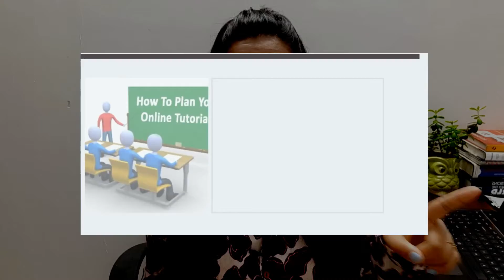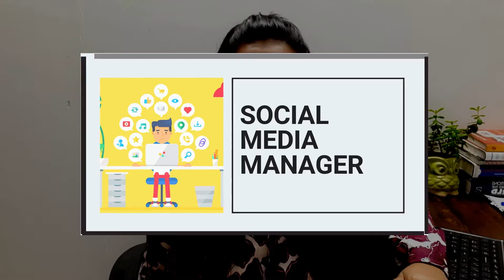10 NO MONEY INVESTMENT work ideas that make FAST MONEY| New Business Ideas 2020| Home Business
This video talks about 10 no money investment work ideas, that make fast money, these are new business ideas 2020, and new home business.
It would be wonderful to start a lucrative, creative business or work at the comfort of your home, and earn a handsome amount of money, well, this video is all about that. The video is a detailed description of what all options you have and choose from when it comes to working at home or freely without any investment in the first place. These are unique business ideas that will take on the market and make you very rich.

BUSINESS IDEAS- SERIES
Part I- 10 UNIQUE BUSINESS IDEAS that will TAKE ON the MARKET and make you VERY RICH
Part 2- 10 NEW BOOMING BUSINESSES you can start UNDER 10,000 - Business Idea Series - Part 2
Part 3 - 8 Work from HOME LAPTOP ideas to START TODAY. Make BIG NAME & MONEY with these HOME BUSINESS IDEAS
Part4 - 10 NO MONEY INVESTMENT work ideas that make FAST MONEY| New Business Ideas 2020| Home Business

Ringlight I use to shoot my videos & take my pictures:
Alternate (Reasonable price) ring light that can be used:
Mic I use to shoot my videos:

Make-up I use:
Primer I use:
Alternate (Reasonable good quality) option of Primer
Foundation I use:
Alternate (Reasonable price good quality) option of Foundation:
Blush I use:
My Favorite shimmer Blush:
Mascara I use:
Eye-liner I use:
My Favorite Eye-shadow palettes:
My favourite shimmer eye-shadow palette:
Make-up Fixer spray I use:

A LITTLE ABOUT ME:
I have corporate experience in Sales, Marketing, as an HR, Events, and later braved up to try my hands at entrepreneurship and enhance my entrepreneurial skills.
I developed my online store, had a great time running it, and later went into the restaurant business to running my own restaurant. I strongly believe everyone should have the chance to know what doors can open for them and what all opportunities are awaiting us, and that knowledge & opportunity is exactly what I intend to spread through my channel.
My videos talk solely with my experience and I always make it a point to do research to bring out the best matter in front of you guys.
My videos comprise of Business Ideas, Business Strategies, Business Marketing, Social Media Marketing, Social Media Tips and Strategies, Instagram tips and tricks, Instagram Marketing, Instagram Selling, Entrepreneurial Self-Help, and Entrepreneurial Personality Development.